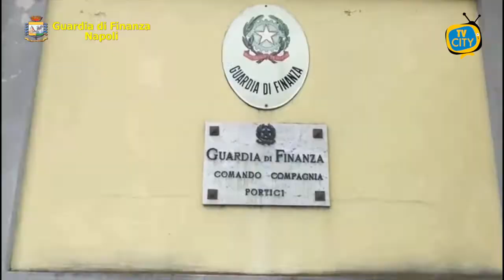Fuochi d'artificio clandestini sequestrati: intervento anche a Ercolano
4.300 fuochi d’artificio illegali e pericolosi, del peso complessivo di oltre 260 kg., 4 arresti e due denunce.
Questo il bilancio di una vasta operazione portata a termine dal Comando Provinciale della Guardia di Finanza di Napoli.
In particolare, i finanzieri della Compagnia di Giugliano in Campania hanno scoperto a Casalnuovo di Napoli una fiorente attività di commercio di botti illegali del tipo “cobra”.
Sequestrati 2100 artifizi pirotecnici altamente pericolosi, del peso complessivo di 117 kg e con massa attiva di 52 kg., prodotti artigianalmente e detenuti in maniera non conforme. Tratto in arresto un 60enne.
In un secondo intervento, le stesse Fiamme Gialle unitamente ai colleghi della Compagnia di Portici, hanno sequestrato 1044 fuochi illegali del tipo “rentini” detenuti dal titolare di una ditta individuale di Ercolano.
Anche in questo caso, il materiale esplosivo, del peso di 33 kg, era detenuto illegalmente all’interno del magazzino. Denunciato un 66enne di Ercolano.
Nel corso di un terzo intervento, i finanzieri della Compagnia di Giugliano, in stretta sinergia con quelli della Compagnia di Portici, hanno individuato ad Ercolano un commercio all’ingrosso di botti pirotecnici proibiti traendo in arresto un 66enne di Ercolano, un 30enne e un 27enne di Napoli.
Infine, nel corso di una quarta operazione, i “Baschi Verdi” del Gruppo Pronto Impiego di Napoli hanno notato un soggetto che trasportava alcuni pacchi di grandi dimensioni all’interno di un magazzino.
I finanzieri ne hanno prima controllato il contenuto rinvenendo artifizi pirotecnici di categorie F1 e F2, e hanno poi esteso le perquisizioni all’interno di un magazzino di Arzano scoprendo 1164 artifizi pirotecnici pericolosi. Denunciato un 34enne di origine cinese.